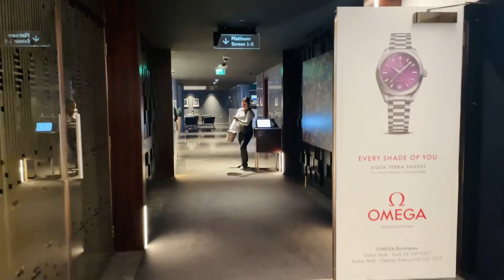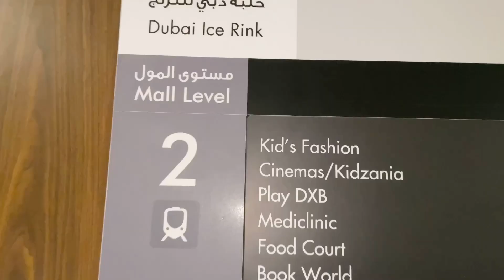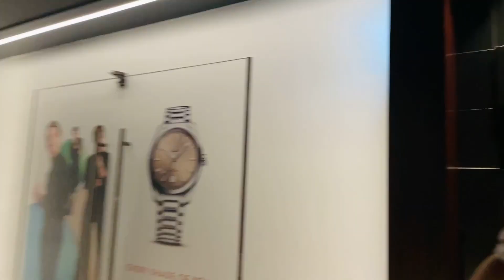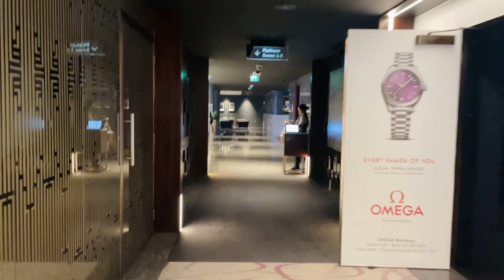We saw a movie before it got released | GRWM vlog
Hii there!! Im so excited that we had this opportunity to watch the new movie flash before anyone else. This screening was exclusively for us in reel cinemas. The experience was top notch as we relaxed in those very comfortable seats and enjoyed the movie 🍿. 🤍